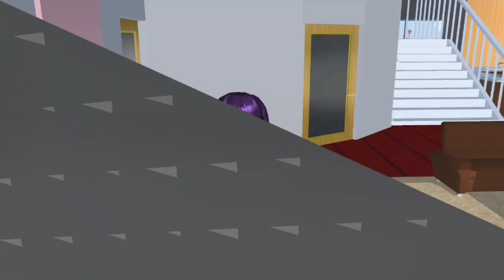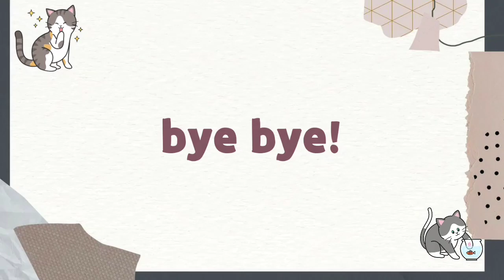Review Rumah 2 Tingkat + Kedai || ID Props Sakura School Simulator [Malaysia]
Semoga you guys suka!!!

Info Repost bangunan : Ini untuk setiap kali you guys bagi ID props untuk di review bangunan oleh sakubers/YouTuber Sakura.

🌟1. Kalau nk repost bangunan Candy boleh tapi minta izin tuannya dahulu.

🌟2. Tulis nama by "Candy Meow" untuk menunjukkan itu dari pemilik bangunan nya.

🌟3. Contohnya :

✨ Nama: Rumah 2 Tingkat + kedai
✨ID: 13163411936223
✨Bangunan Asal: by "Candy Meow"
Semoga di review oleh sekian sekian.

Itu sahaja untuk info Repost bangunan Candy ok. Dan Candy minta maaf kalau permintaan ni terlalu berat untuk ikut apa yg Candy suruh. Cuma tu je Candy mintak guys. Harap semua dpt memahami. Smile😉

Jangan lupa ditonton ye guys video sebelumnya.

Edit for video :

✨ Kinemaster
✨Song with Kinemaster jugak

Edit for thumbnail :

✨ Pixellab
✨ PicsArt untuk stickers

For Filter Thumbnail :

✨ Picskit

I APPRECIATE YOU ALL MEOWNIES ❣️